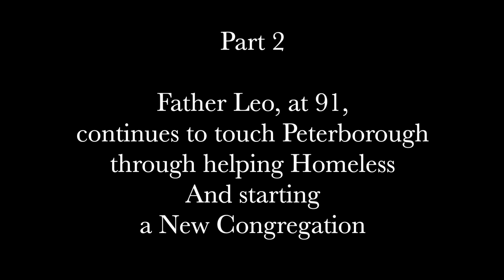Father Leo Coughlin | Part 2